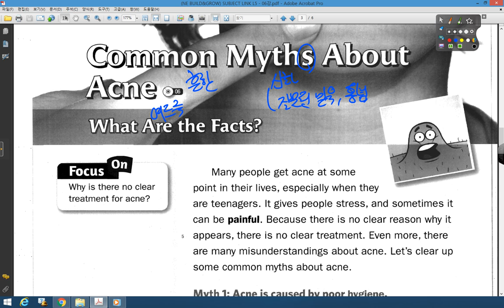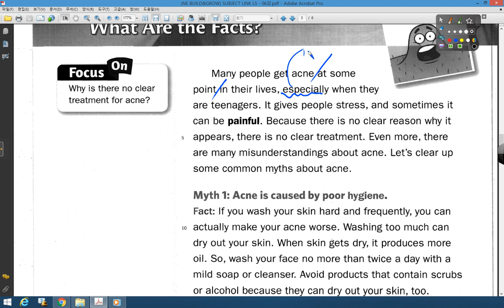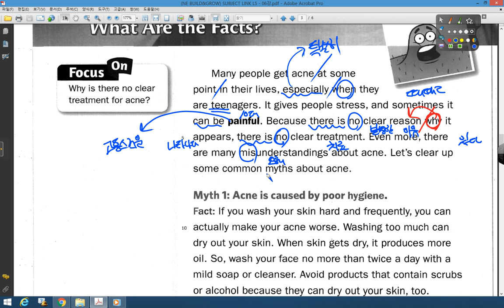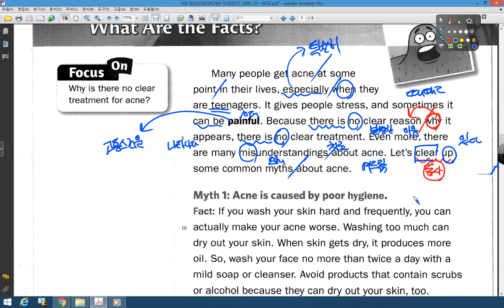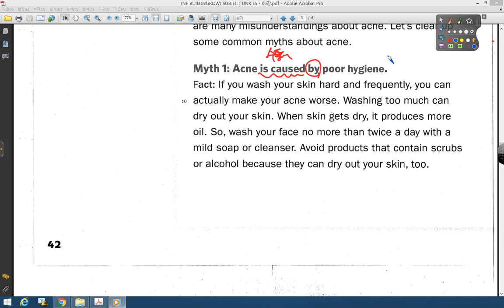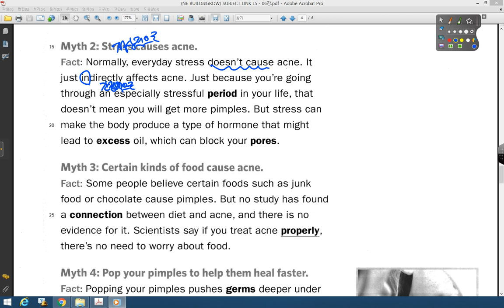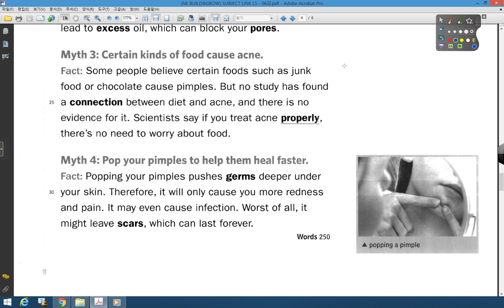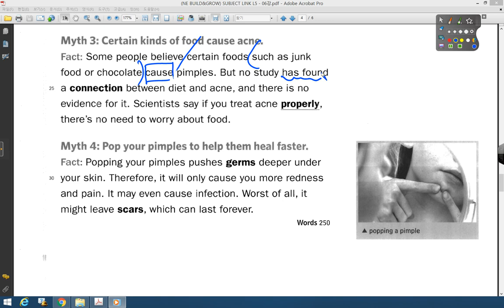SUBJECT LINK 05 06강 본문